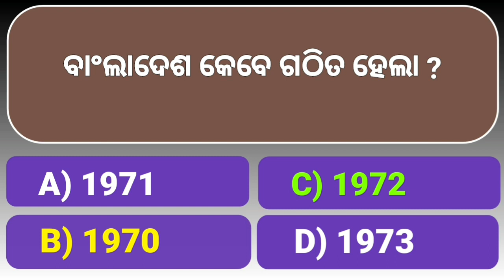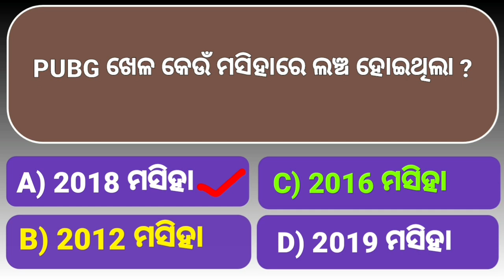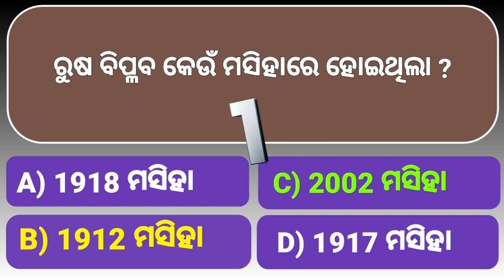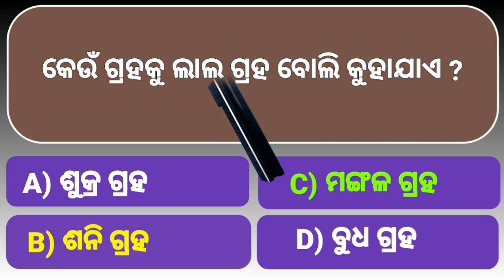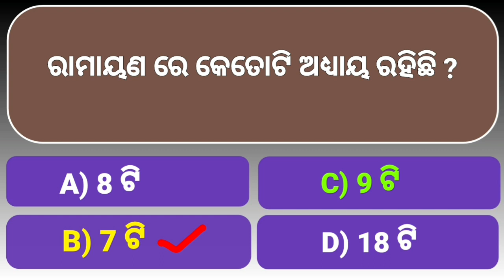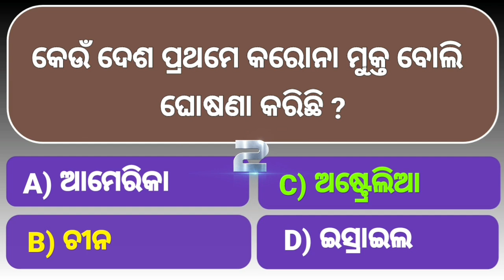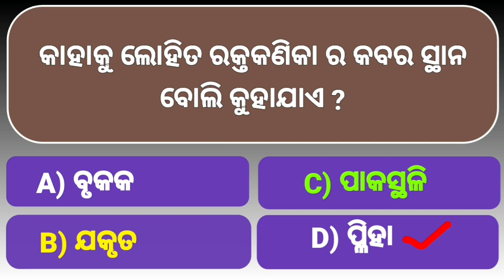Odia Dhaga Dhamali Question Answer || Odia Funny Question || odia dhaga dhamali prashna/Odia Riddles